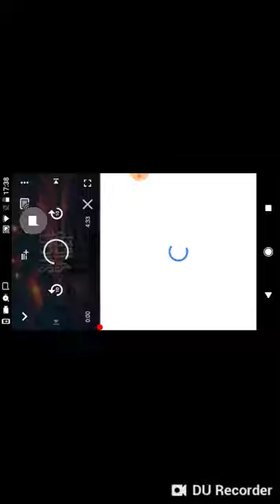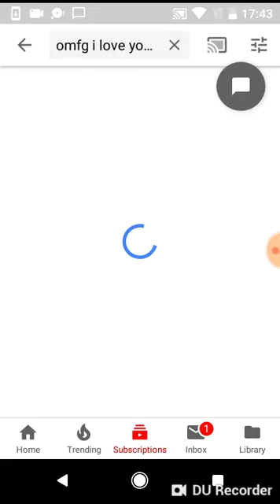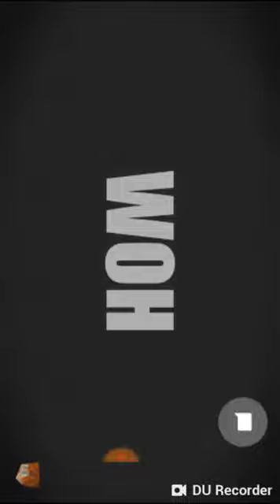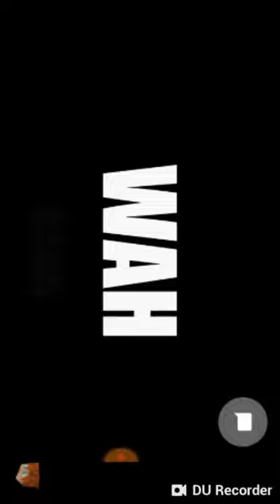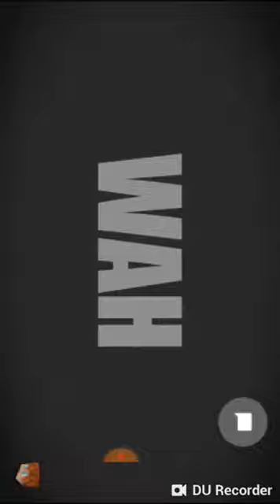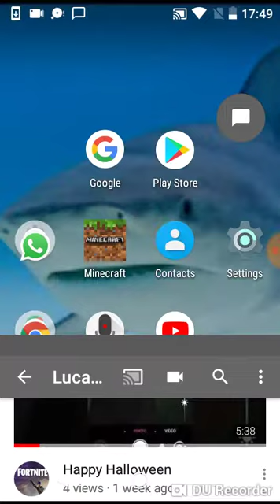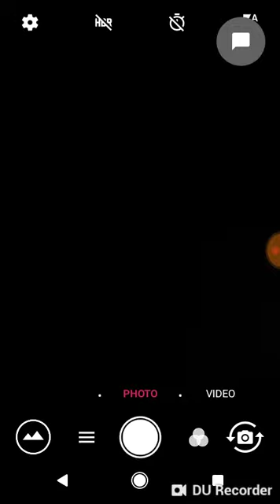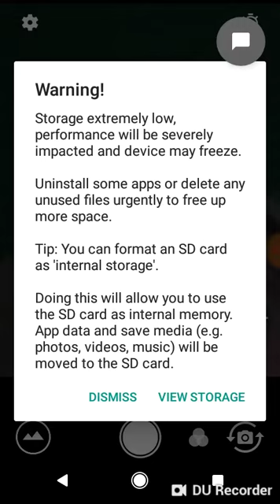This is for all of you... Thank you😀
I made this video for all of us and my school friends😀😀